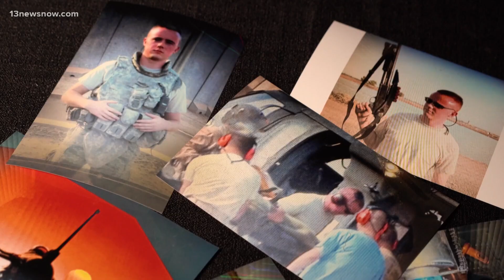Magic mushrooms: The effects of psilocybin on mental health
The key to unlocking a happy, healthy mind may involve a different kind of "trip" to the doctor. Scientists are studying the effects of psilocybin, the chemical found in magic mushrooms. And some believe it could revolutionize mental health treatment. Philip Townsend has more.